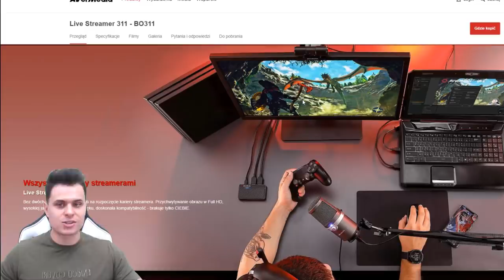DRUGI *STAR POWER* do "SPIKE" w Brawl Stars Polska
Witajcie kochani!
W dzisiejszym odcinku udało mi się odblokować, drugi Star Power do legendarnego zadymiarza jakim jest Spike! Dzisiaj sprawdzimy jego możliwości!